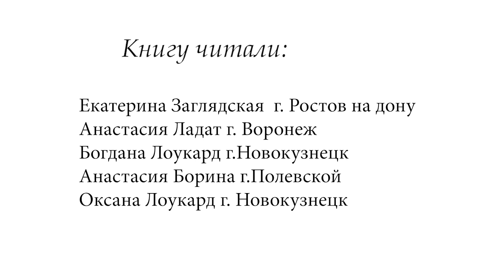Кавалер ордена улыбки 2 часть